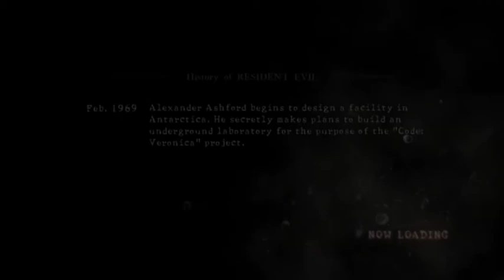Resident Evil 5 Veteran mode #11 Battle Royal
Lat's Play - Resident Evil 5 on Veteran mode with dronezio

Azaevil/Me

Video Editor
Azzaevil/Me

Azzaevil